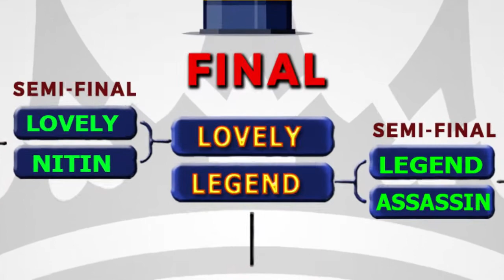ET s06: Final: Legend vs LovelySingh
Eoni Monthly solo tournament season 6 Final AssassinOp vs Legend

(The second semi finals was played between legend and assassin Assassin won the match but failed to play the finals, so legend qualified for the finals)